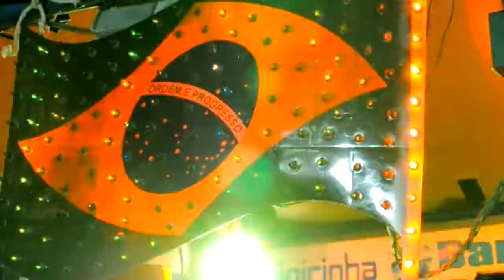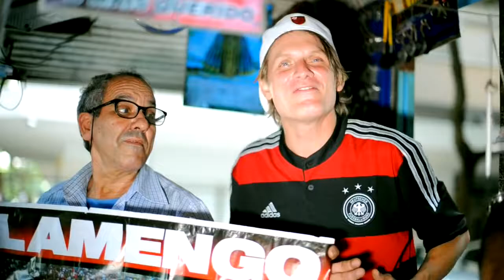MC GRINGO BRASIL DEUTSCHER FUSSBALL IST GEIL WM Hit !!!